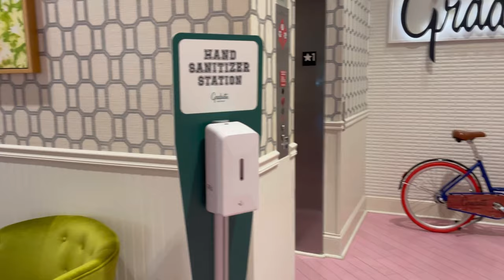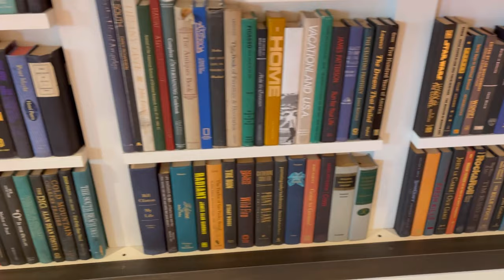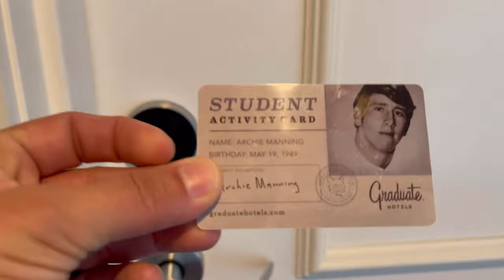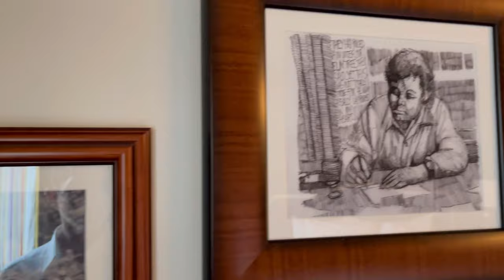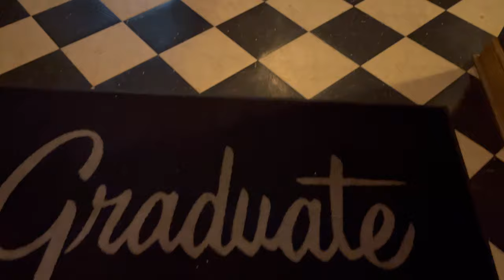Graduate Hotel Oxford, Mississippi- Hotel Walkthrough - King Room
Video walkthrough of the Graduate Oxford Hotel, in Oxford, Mississippi. This walkthrough shows the property and a standard King room.

This Hotel is part of the Graduate Hotels Chain. Each of their hotels is in a college town, and they are themed to pay tribute to the University as well as the local history and culture of the city.

👍🔔🗣Emily and Alex are independent YouTubers. The videos we release are hard work and pieces of Art that we spend a lot of time and money to create. 👍🔔🗣
📸📸If you'd like to learn more about us,  and keep up to date on our latest trips.

You can find all the equipment we use to record these videos here in our Amazon storefront: